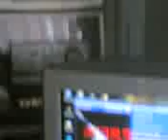Mad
Home alone...